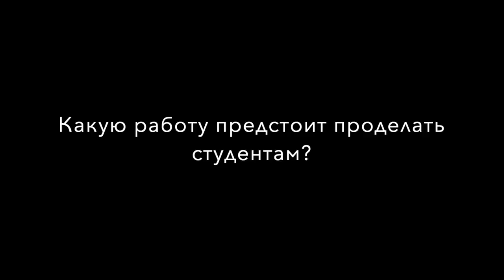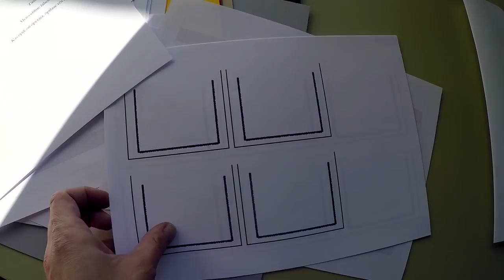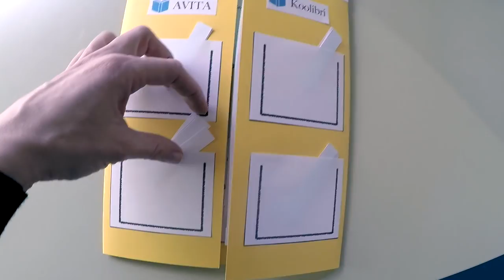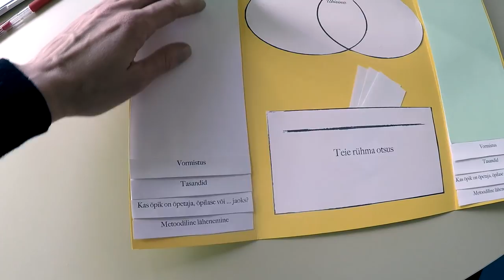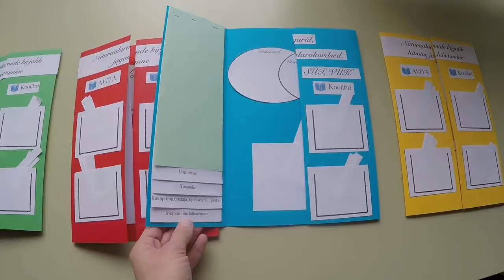Создание ЛЭПБУКА для учебной работы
Лэпбук - интереснейший инструмент, с которым  с интересом работают как взрослые ученики, так учащиеся младших классов. Меня этот инструмент привлекает тем, что он позволяет ученику быть активным при взаимодействии с учебным материалом.

Есть и еще одна привлекательная черта:  лэпбук содержит различные элементы, в том числе и интерактивные, что позволяет создать книгу, не являющейся линейной или "плоской". А это огромный простор для творчества и фантазии.

Ученики могут работать с лэпбуком, что предварительно разработал для них учитель (целиком или отдельные элементы) или создать свой.

С его помощью можно систематизировать, обобщить, классифицировать, визуализировать информацию по теме.

Если ранее не создавали лэпбуки, рукомендую вебинар "Лэпбук: от идеи к реализации"

На странице мастер-класса Вас ждут:

видео, в котором мы с Натальей Иванищевой (эксперт в создании и использовании лепбуков в учебной работе) рассказываем об использовании лэпбука в учебной работе, создаем лэпбук по шаблону Натальи вместе с участниками вебинара, отвечаем на вопросы и обсуждаем нюансы, которые важно учесть учителю, планирующему работу учеников с лэпбуком;

шаблон с готовыми элементами;

схема лэпбука на листе формата А3;

документ с базовыми элементами лэпбука, который Наталья добавила по просьбе участников вебинара в качестве подарка за плодотворную работу.

Рекомендую вебинар не просто смотреть, а сразу же взять материалы и параллельно работать.

Сразу же после оплаты на почту придет ссылка с доступом к вебинару.